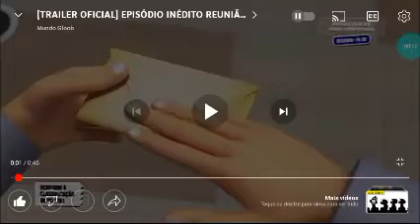novo ep.de.miraculous REUNION/ REUNIÃO no gloob as 19:30